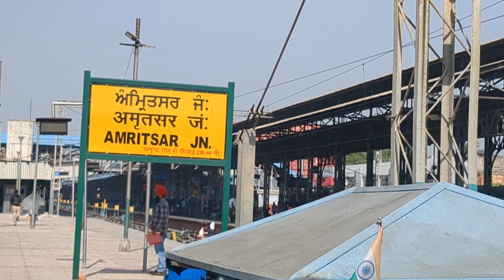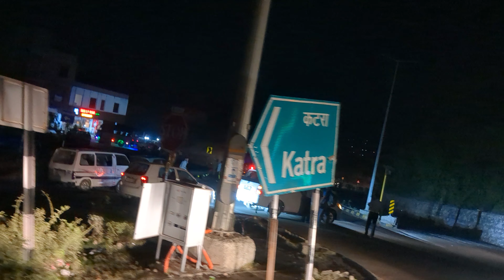Vaishno Mata Part - 1 | vaishno mata 2024 vlog